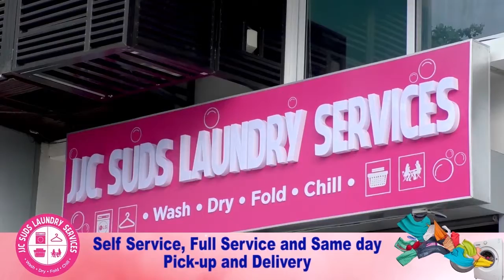BHTVnewsupdate Ciudad nin Iriga, Preparado na sa ika 51 Charter Anniversary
Ciudad nin Iriga, Preparado na sa ika 51 Charter Anniversary

for more Episode & Updates